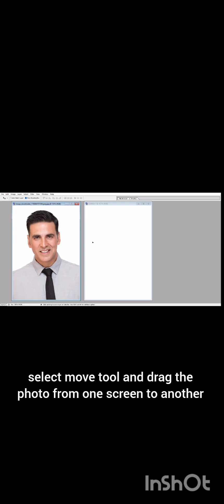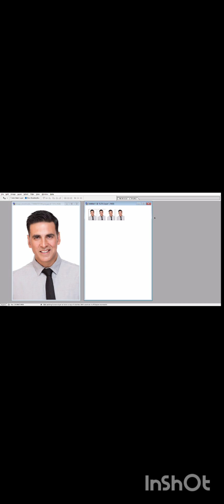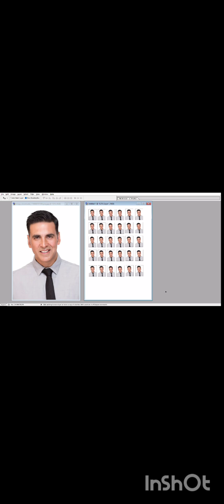how to create passport size photo in adobe photoshop 7.0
* This video explains how to create passport size photo in photoshop
*i will upload another video to change background